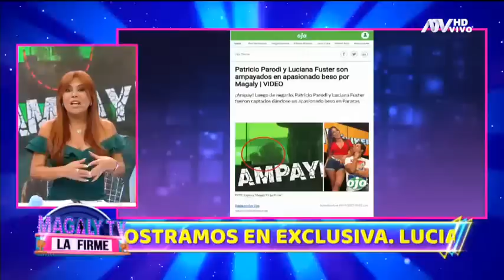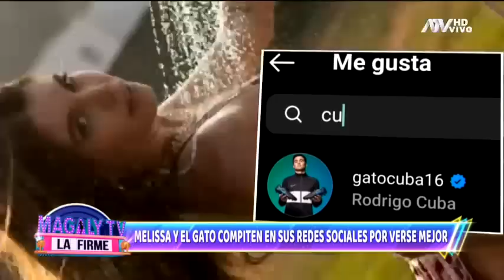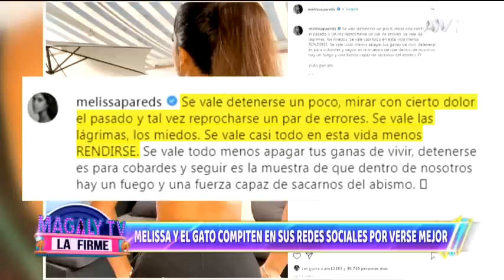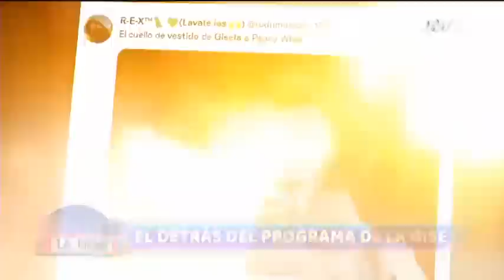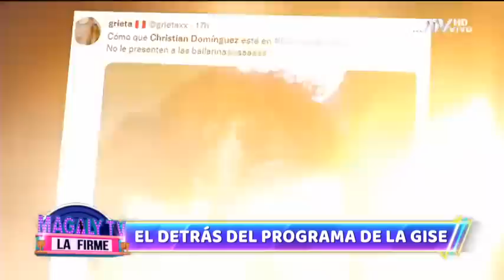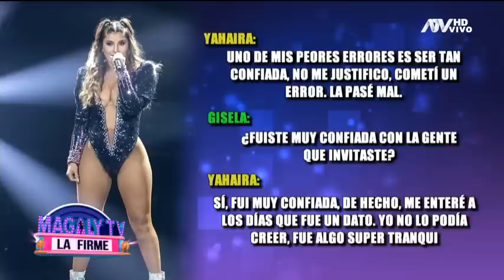Magaly tv la Firme: Programa del 15 de noviembre de 2021